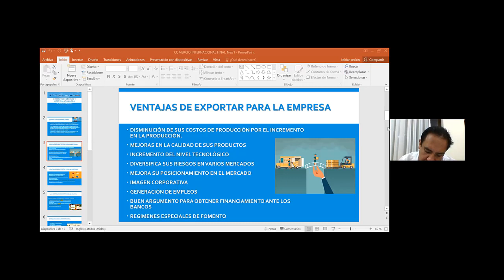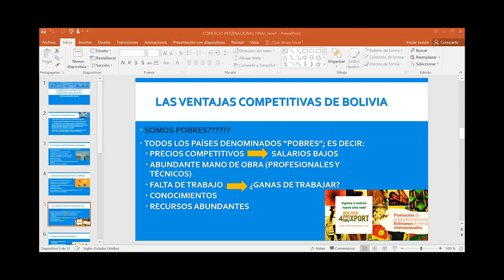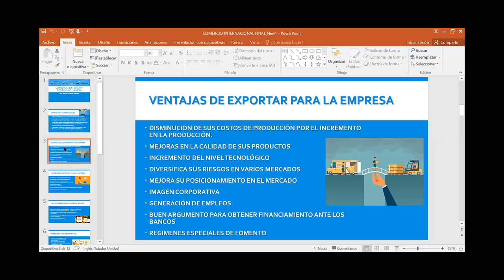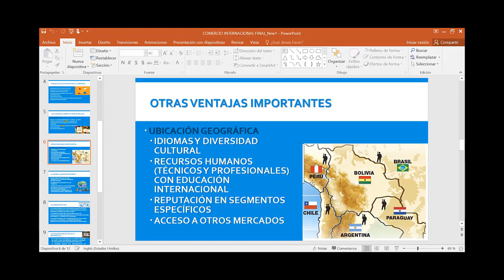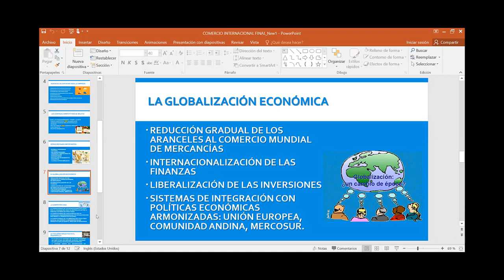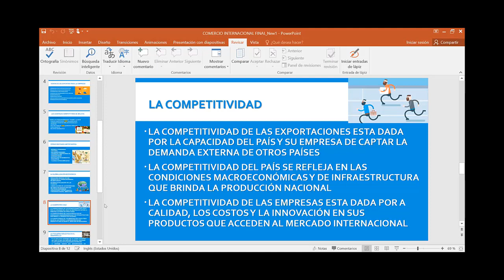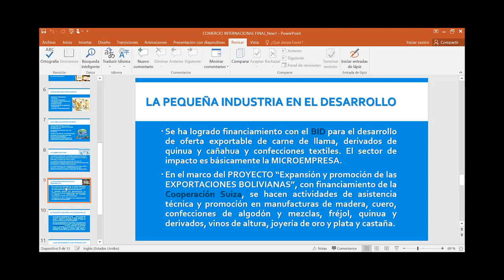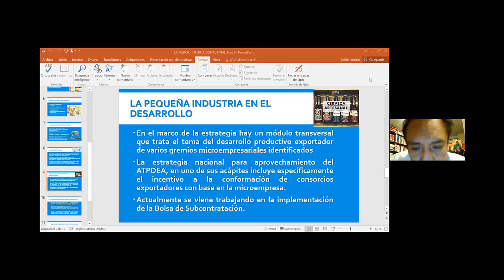BANCA5 SEGUNDA CLASE EN LINEA